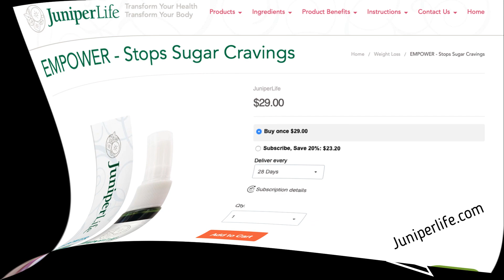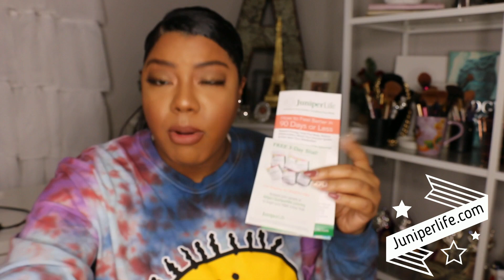Curve Your Sweet Tooth Cravings With Juniperlife Empower!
Thank you guys do much for watching!